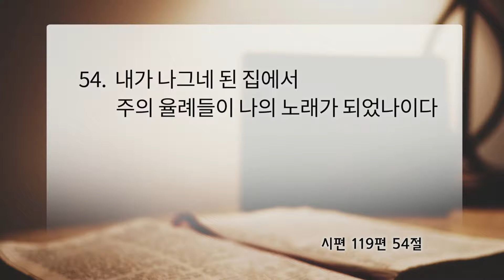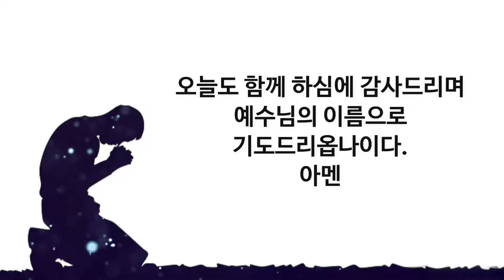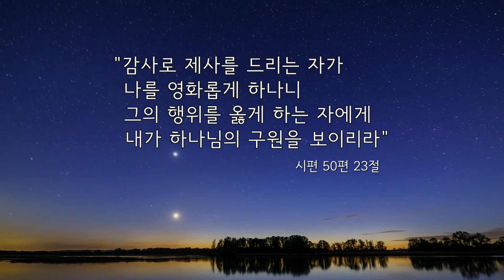2021.11.25(목) 시편 119편 54절 - 이은석 목사